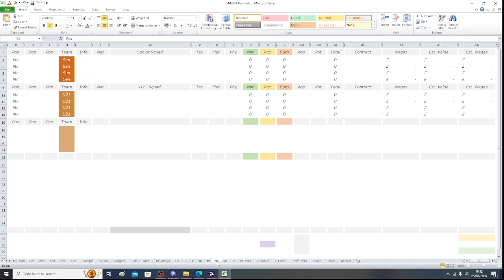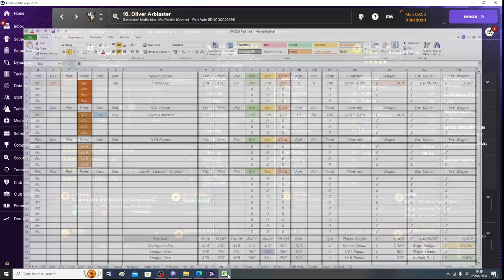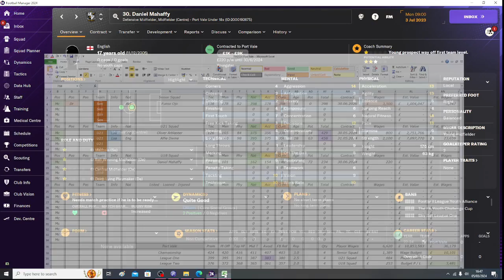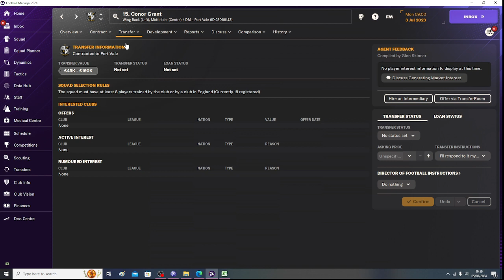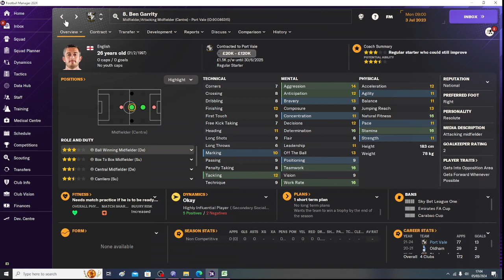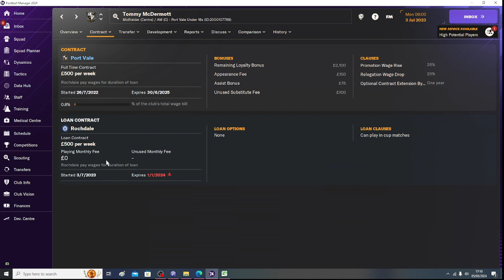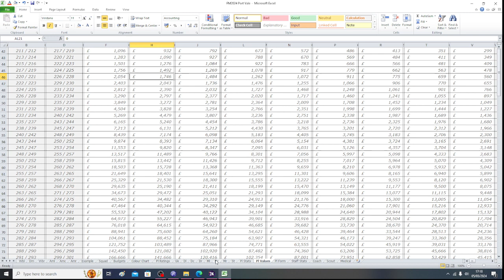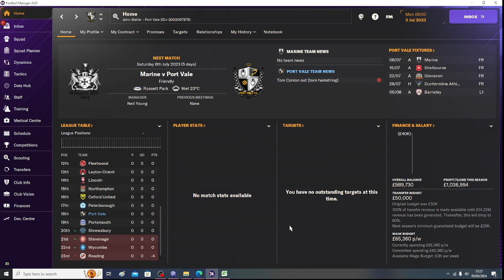FM24 Excel Spreadsheet - Port Vale - Part 3 - Midfielder Ratings - Join Me for the FULL SEASON...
Part 4. Striker Ratings and adding Friendlies are coming soon.